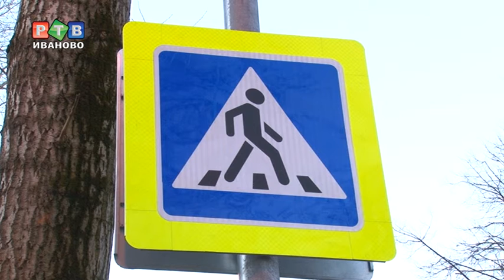Выйти из сумрака